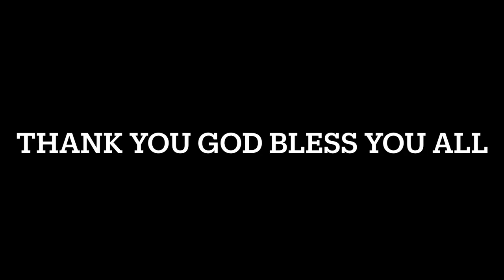Funeral Service for Nor Gaw. 01/07/2021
Graphics Content Warning! It’s all about Nor Gaw funeral. We miss her so much. Some days we will see her again in heaven. We love you nor Gaw.